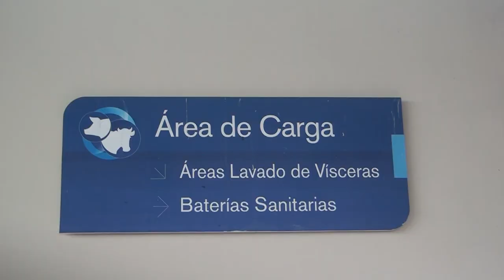SE APERTURA UNA PARTE DEL LOCAL DE FAENAMIENTO DEL CAMAL MUNICIPAL DE MACHALA